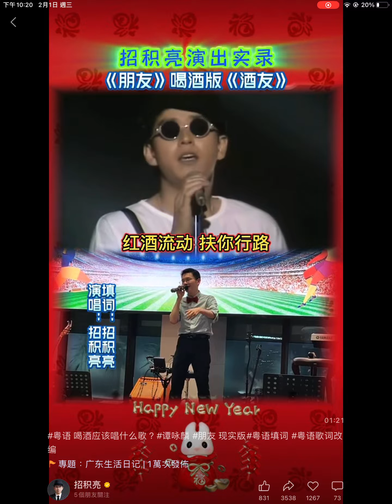《關於朋友變成酒友這件事》